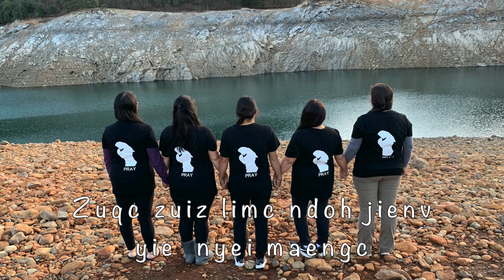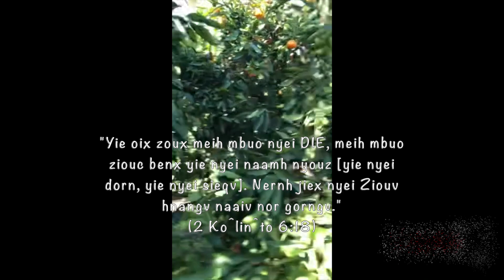"Tin-Hungh Nyei Iu Mien Sieqv" sang by Kim, Chrissy, Stacy, Melissa & Debbie||Written by Stacy Naix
This song is about being God's beloved daughters and that we belong to Him. Jesus Christ died for our sins and "Yet to all who did receive him, to those who believed in his name, he gave the right to become children of God" (John 1:12).